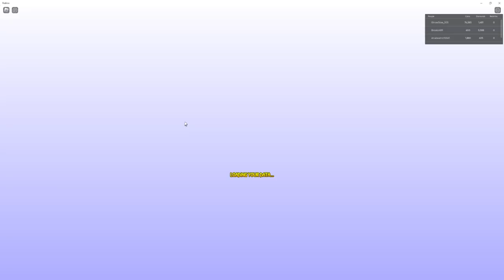Pet Tycoon I make my dog make me money on the assembly line